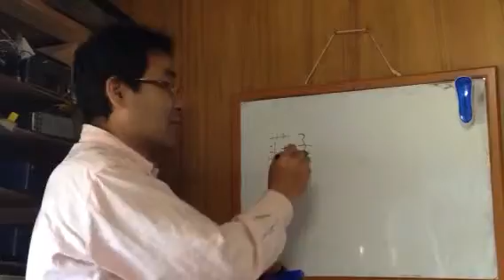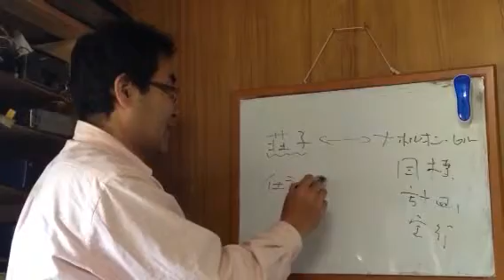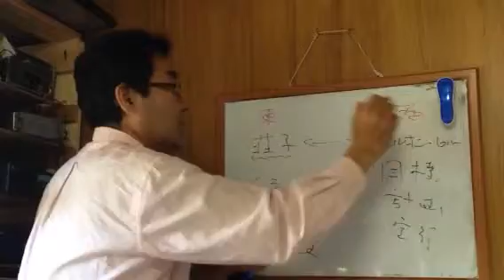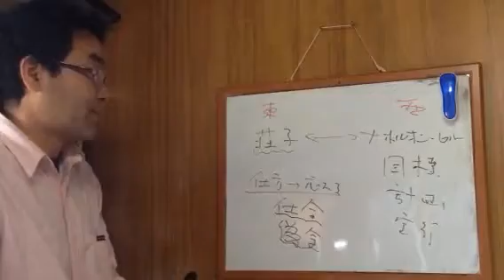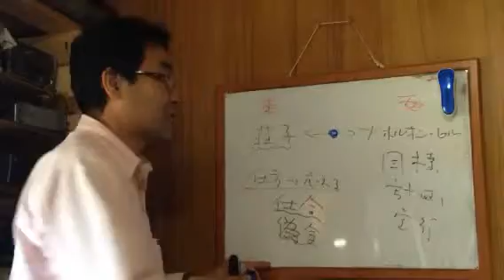★幸福学 荘子とナポレオン・ヒル 目標か無為か 諏訪